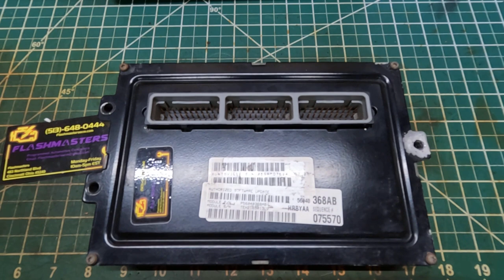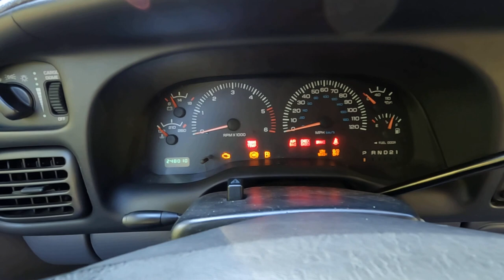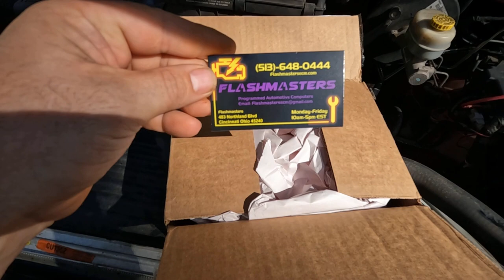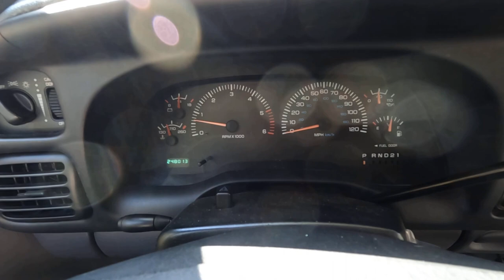FLASHMASTERS Programmed Automotive Computers (#1)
Hello friends, in this video I am replacing the computer on my 2000 Dodge Ram 1500 truck. I replaced the computer with a computer from FLASHMASTERS. I am very pleased with their customer service. I would recommend FLASHMASTERS to anyone. They have good reviews and that is because they have outstanding customer service. Have a Blessed Day Friends!   Justin